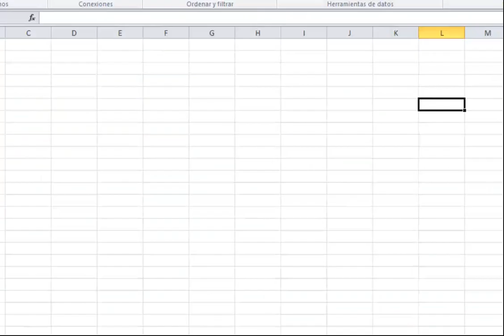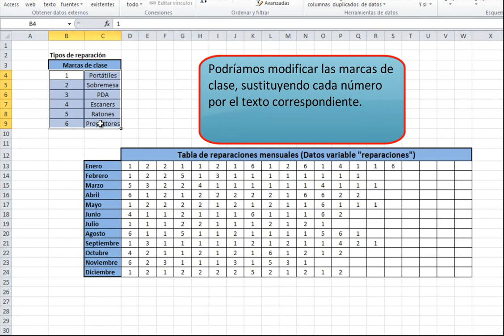Cómo crear el diagrama de Pareto en 1 minuto con la herramienta de análisis de Excel 2010. Fácil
A través de esta herramienta únicamente tendremos que insertar:
El rango de entrada- son los datos de la variable, los elementos o factores que contribuyen al efecto.
Las marcas de clase son los límites superiores de cada intervalo de la variable (si lo dejamos en blanco Excel creará una marcas de clase de forma proporcional).

Ejemplo del vídeo:
Rango de entrada- Las reparaciones que se producen en un año (cada número se corresponde con un tipo de reparación).
Las marcas de clase- Debido a que no pueden ser texto al utilizar esta herramienta, asignaremos un número a cada tipo de reparación. Una vez realizado el diagrama sustituiremos cada número por el correspondiente texto.

Ventajas de este método:
No tendremos que calcular las frecuencias ni los porcentajes, Excel automatiza estos cálculos. Además también crea automáticamente la línea con el % acumulado y ,por supuesto, el gráfico.